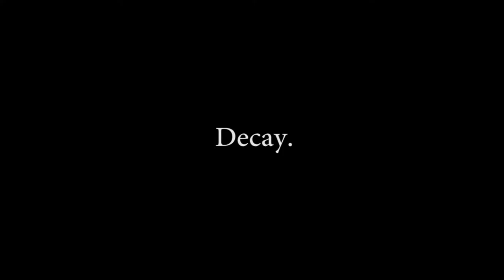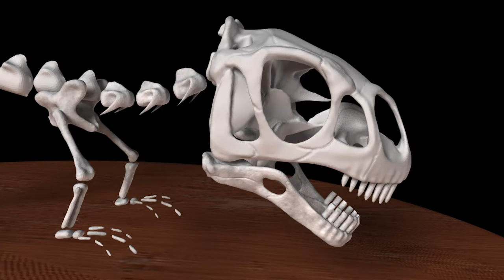Ridgely Narrative sculpture